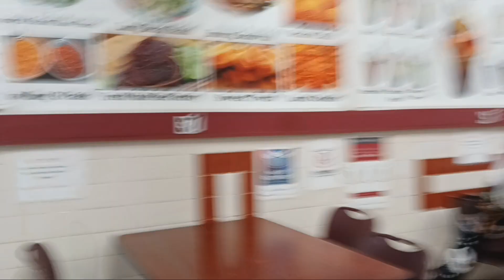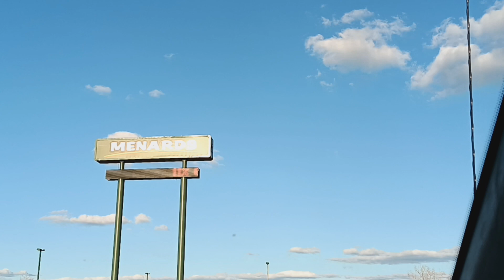Peb Mus Ncig Tab Laj Tshav Puam Noj Fawm LOL 04-25-2023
Tso Lig Dhau Lawm